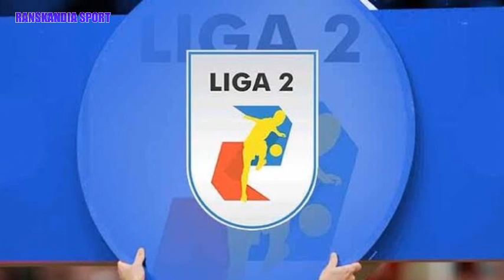😱RANS Cilegon FC VS Persis Solo RANS FC Siap Meskipun Pemain Persis Dari Liga 1-Babak 8 Besar Liga 2